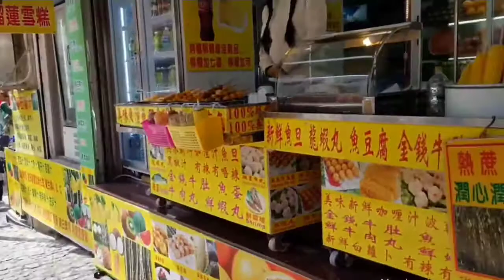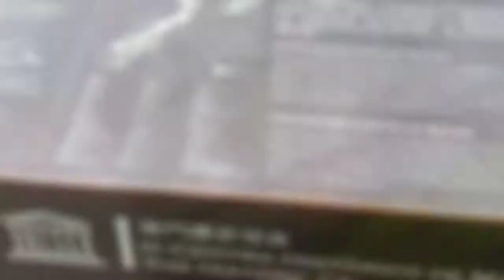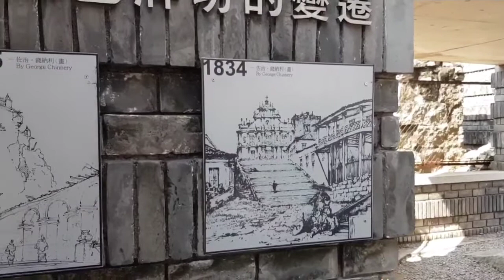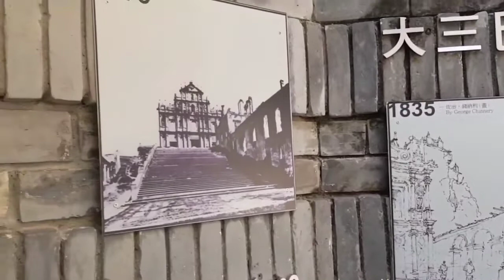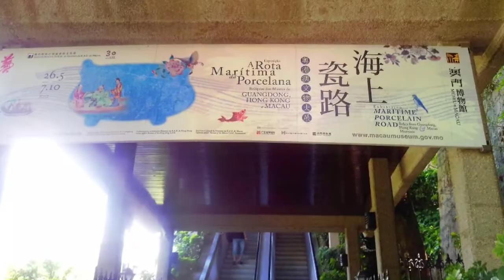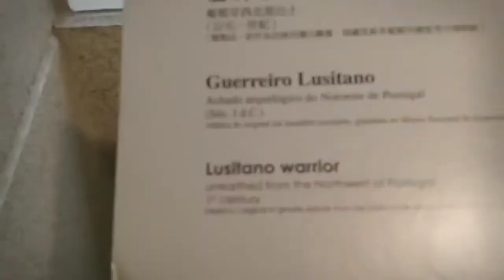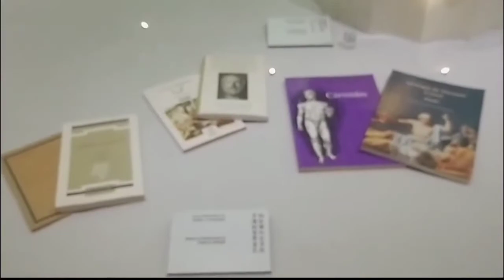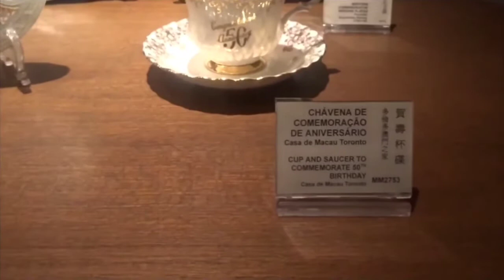Macau , China | Top Place To Visit In Macau | Macau Museum | Macau Vlog 2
Macau Museum 🇲🇴
The Macau Museum is located on the hill of the Fortaleza do Monte in Santo António, Macau, China. The museum presents the history of the city and territory of the former Portuguese colony of Macau, now a Special Administrative Region of the People's Republic of China.